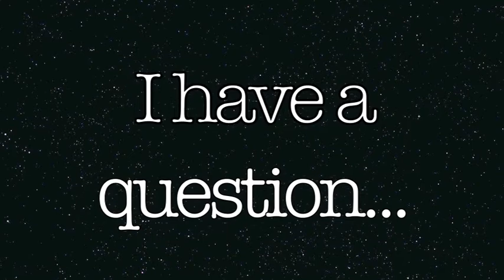A Quick Question...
Hello everyone :)
Okay, so, I'm writing a new story.
It's kind of different to all the other ones I'm writing or have written.
It's dramatic/angst/hurt/pain kind of story.
I cried whilst writing it.
My sister and my best friend cried whilst reading it.
I'm just wondering if I should post it or not..
It is a Big Time Rush story.
& my Love interest is Kendall (I wanted a change xD)
So...
Do you think you would read it?